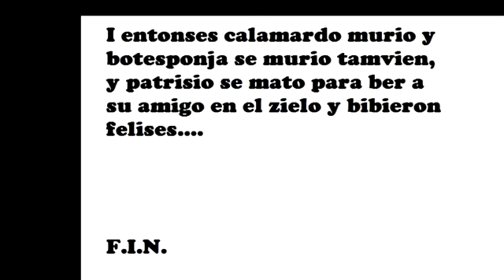(JUST FOUND) Lost spanish spongebob limited CD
It took long to get this, i had to get to multiple sketchy websites and almost got a spyware and a major virus, apparently this was supposed sold between 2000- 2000 december 4th and was discontinued due to the lacking of customers.